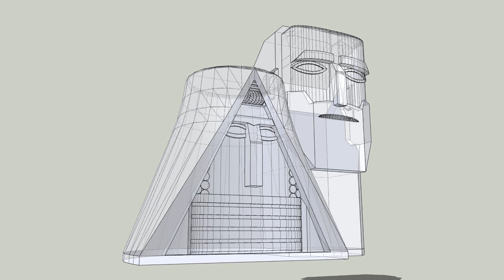Tatik i Papik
"We Are Our Mountains" is a large monument north of Stepanakert, the capital city of the self-proclaimed Nagorno-Karabakh Republic, recognized internationally as part of Azerbaijan.

The sculpture, completed in 1967 by Sargis Baghdasaryan, is widely regarded as a symbol of the Armenian heritage of Nagorno-Karabakh. The monument is made from volcanic tufa, and depicts an old man and woman hewn from rock, representing the mountain people of Karabakh. It is also known as "tatik-papik" in Armenian, and it is translated as "Grandma and Grandpa".